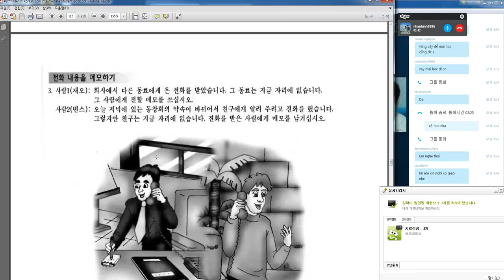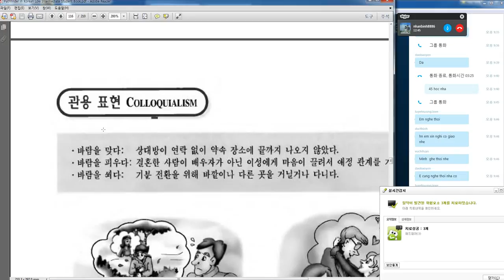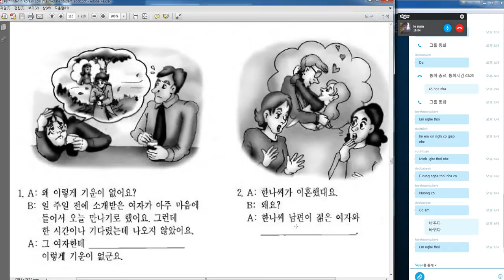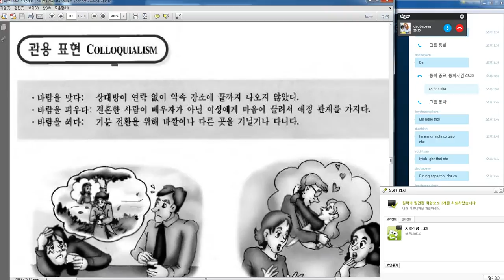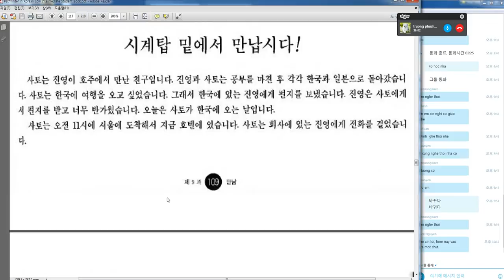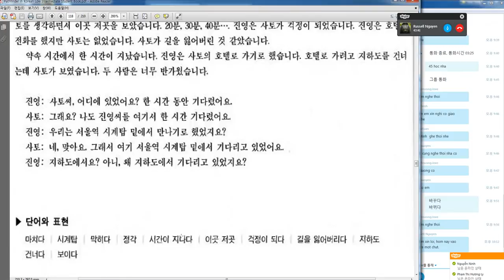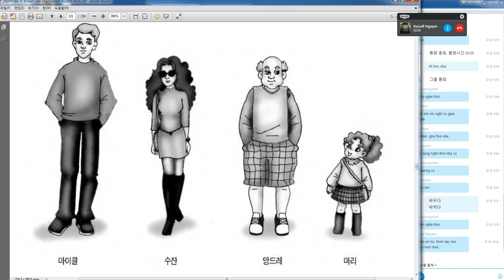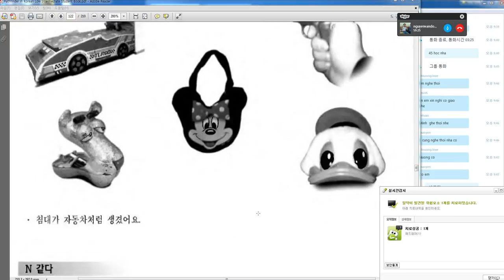ngay 13- trung